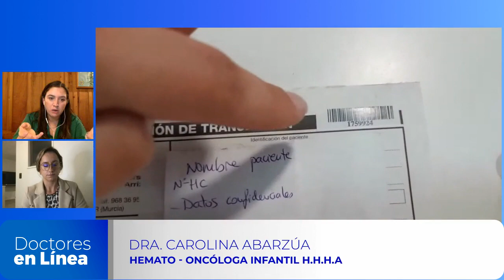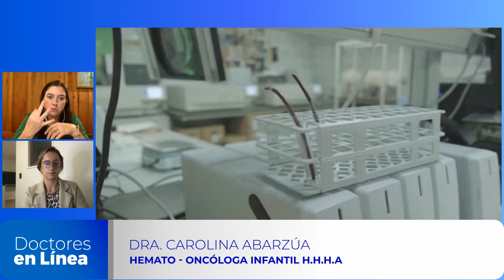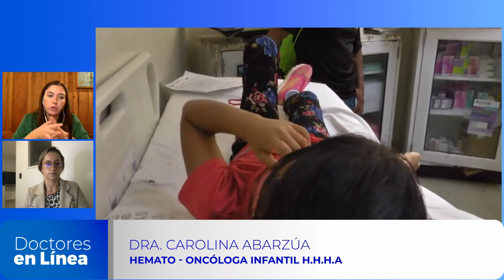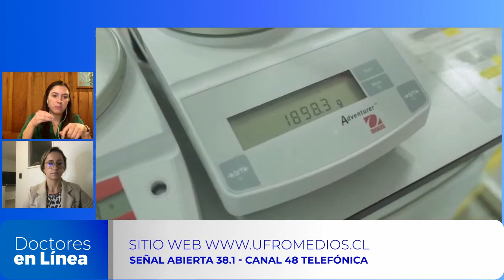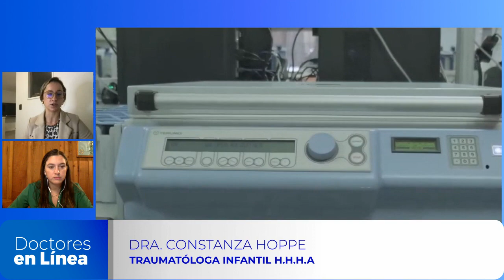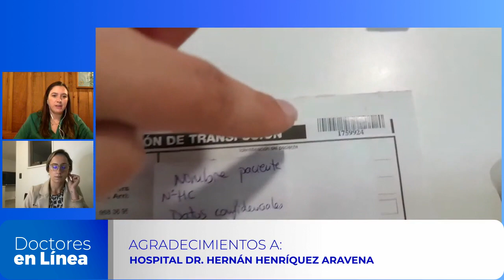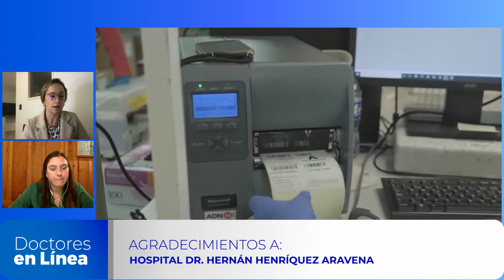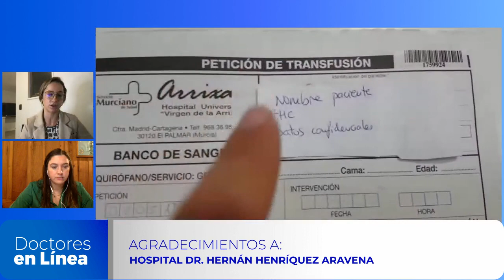Doctores en Línea: "Donación y Transfusión de sangre"